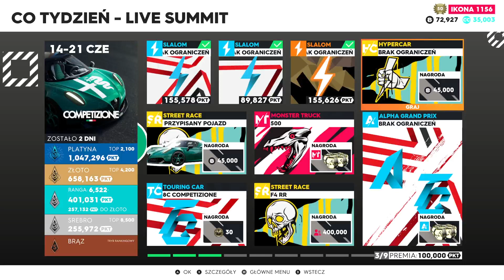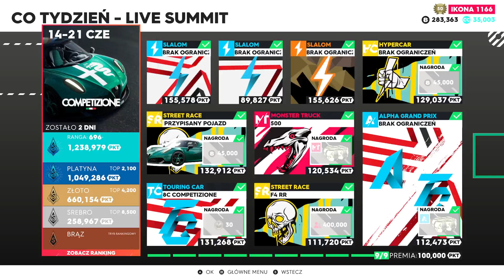Bella America!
Tym razem nie poszło aż tak źle, prawda? 👍